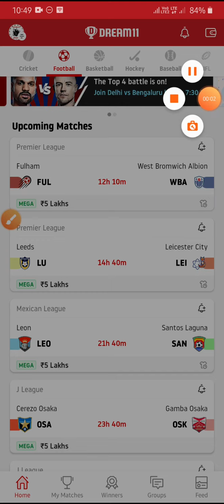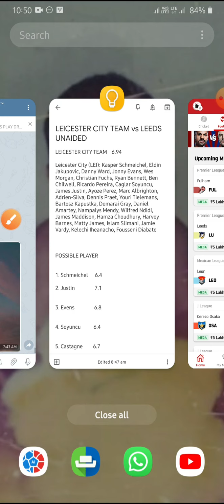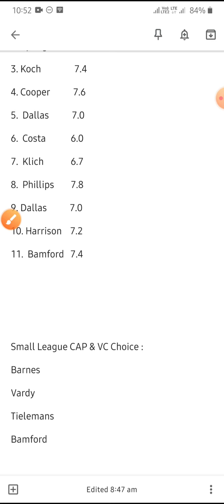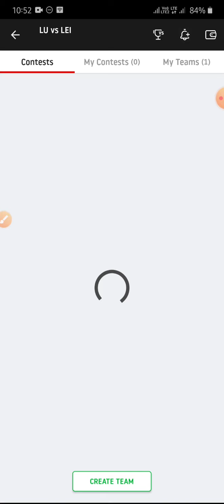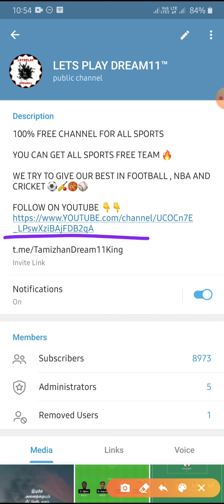LU vs LEI Dream11 Prediction In Tamil | Lu vs Lei Dream11 Team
(OR)

Search 👉 @TamizhanDream11King

உங்களுக்கு எது போன்ற வீடியோகள் வேண்டும் என்பதை கமண்டில் தெரிவிக்கவும்

வணக்கம் நண்பர்களே நீங்க இல்லாம நாங்க இல்ல இந்த வீடியோவ கண்டிப்பா நீங்க பார்த்துட்டு உங்க கருத்துக்களை பதிவு பண்ணுங்க இந்த வீடியோ பார்த்துட்டு மட்டும் போகாமல் சேனலை சப்ஸ்கிரைப் பண்ணுங்க. மறக்காமல் அந்த பெல் ஐகானை கிளிக் பண்னுங்க. நன்றி உங்கள் நண்பன்